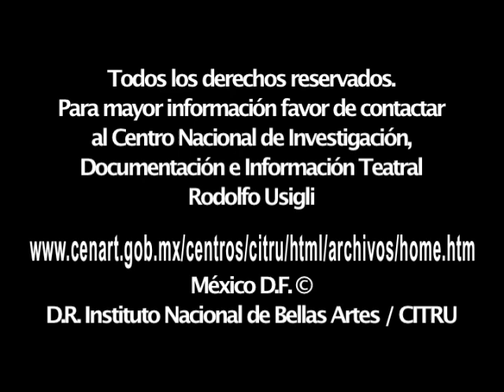CITRU Maroma campesina: de la yunta a la escena